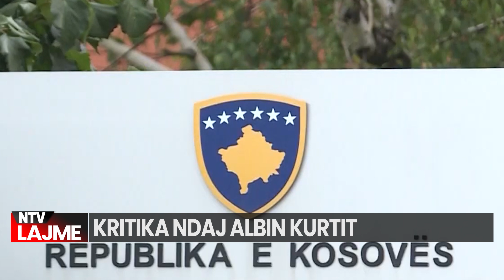Kritikoi Kurtin/ Analistët kanë këtë paralajmërim për opozitën!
Të hënën që po e lëmë pas kryeministri Kurti ka konfirmuar se në pikën kufitare me Serbinë, Merdare, do të ndryshohet masa e sigurisë për mallrat që nisen nga ky vend.Ai ka thënë se Qeveria e ka ndërruar masën e sigurisë nga kufizimi i plotë, në kontroll të shtuar, deri në sigurim të skanerëve të avancuar.
“Kur të na vijnë skanerët, atëherë ata vendosen në të gjitha pikat kufitare, por përderisa nuk na vijnë skanerët, ne do ta hapim vetëm një pikë kufitare, e cila do ta ketë kontrollin e shtuar, pasi masat që kemi janë masa të sigurisë”, është shprehur Kurti.
E këtë vendim të Kurtit e kanë mirëpritur edhe ndërkombëtarët.
Ambasadori amerikan Jeffrey Hovenier u shpreh i kënaqur me vendimin për heqjen e ndalimit për mallrat serbe.
“Jam i kënaqur me vendimin e Qeverisë së Kosovës për heqjen e ndalimit për mallrat e gatshme të importuara nga Serbia. Ky është një hap i rëndësishëm në drejtimin e duhur për Kosovën, në rrugën e saj drejt integrimit evropian. Ne i vlerësojmë partnerët tanë ndërkombëtarë për përpjekjet e tyre të vazhdueshme për të promovuar tregtinë e lirë në rajon”, tha Jeffrey Hovenier, ambasador i SHBA.
Gjermania, që insistoi në heqjen e kësaj mase madje kërcënoi Kosovën me përjashtim nga Procesi i Berlinit, gjithashtu mirëpriti vendimin.
“Tregtia e lirë jo vetëm që nxit ekonomitë lokale e rajonale, por gjithashtu hap dyert për pjesëmarrje në iniciativat rajonale dhe evropiane”, tha Jorn Rohde, ambasador i Gjermanisë.
source: Dukagjini
source: Zeri Amerikes

𝐀𝐮𝐭𝐨𝐫 : NTV